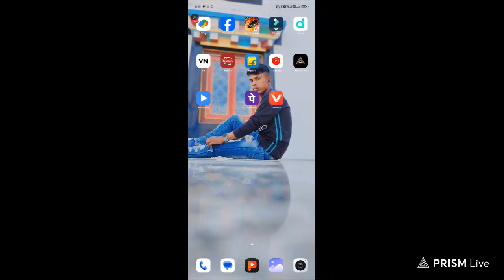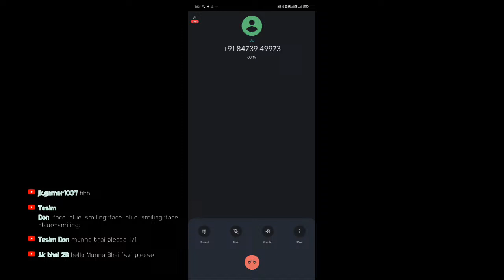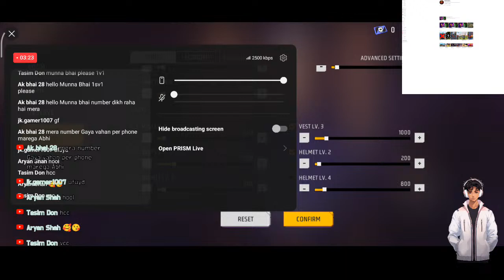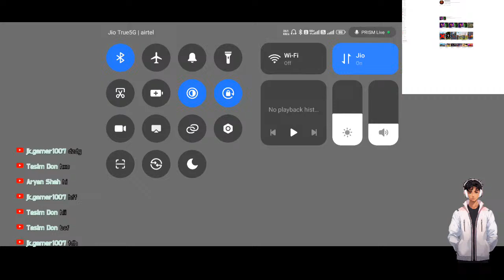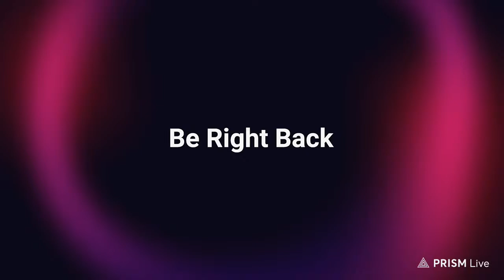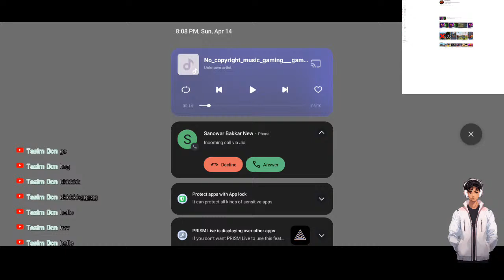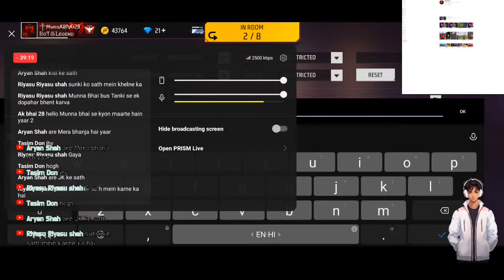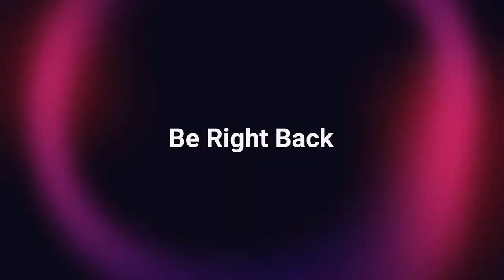Live streaming of MUNNA BHAI 28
Munna Bhai Is live
Freefire rank push live
freefire live streamed